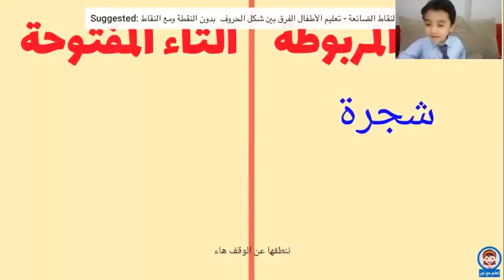استراتيجية_المعلم_الصغير